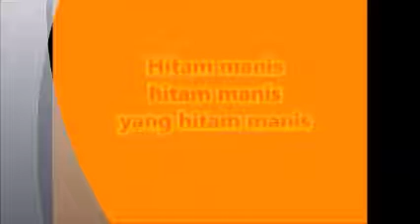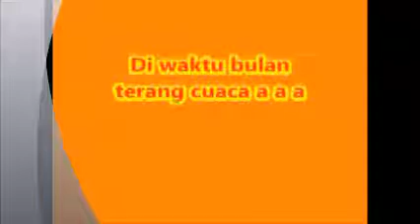(0,945) Mus Mulyadi : HITAM MANIS - Lagu Zaman Old Tahun 1970an - Kenangan Waktu SD